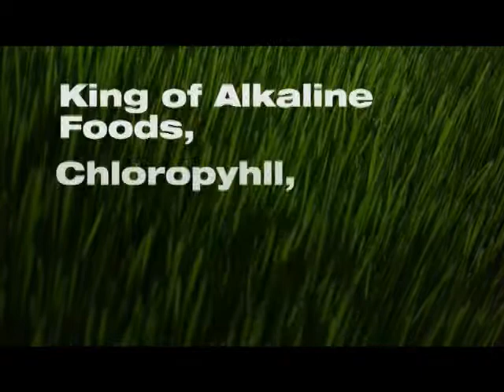Wheatgrass Commercial 1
Electronic billboard.